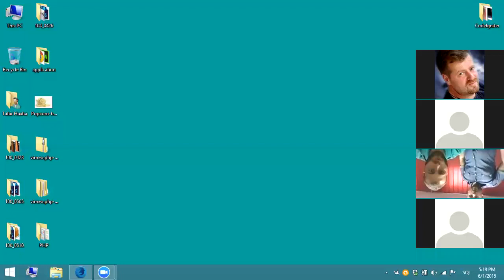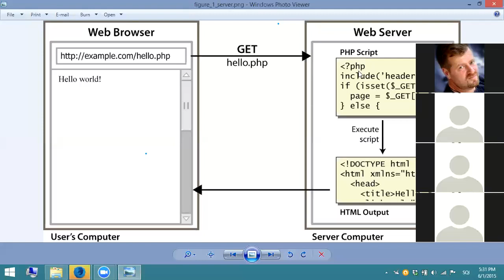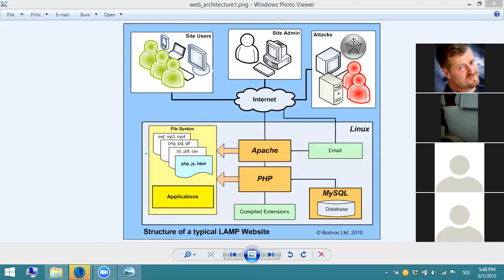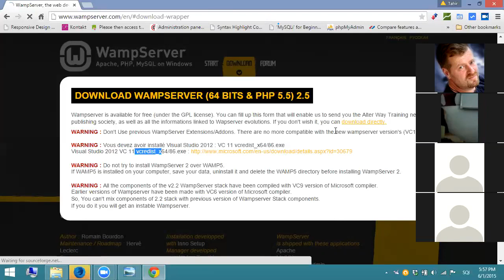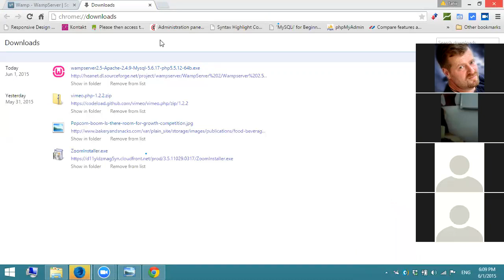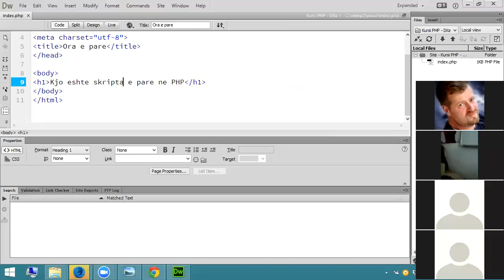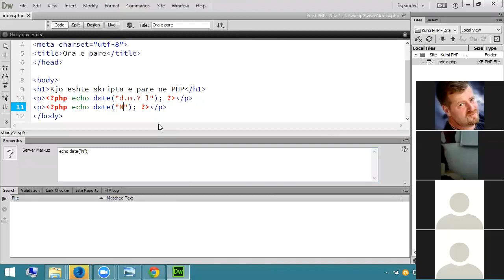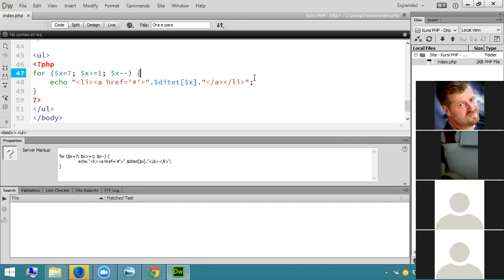Kursi PHP MySQL Dita 1a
Ky është linku i komplet kursit puna që është bërë gjat gjith trajnimit online.